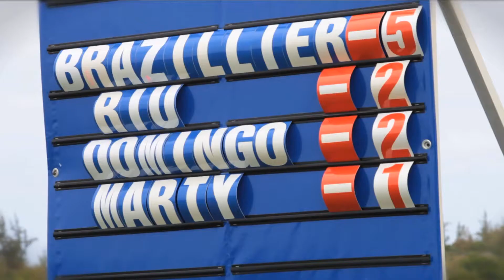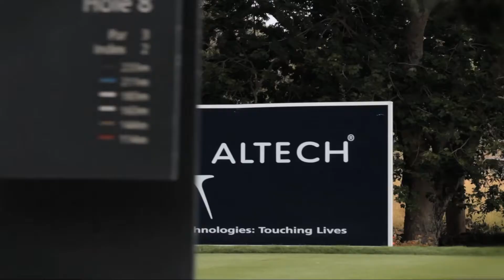Afrasia Golf Masters